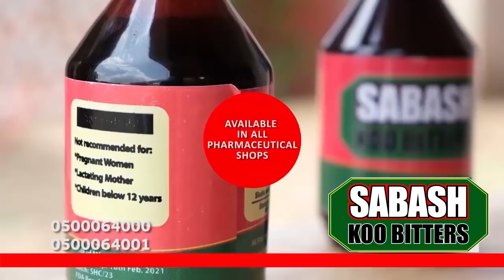Lost At Sea! We Drank Fish Bl00d To Survive - 80 Yr Old Fisherman Narrates Terrifying Events At Sea